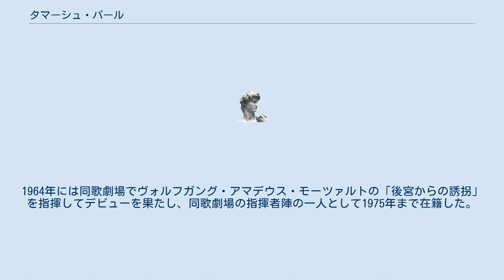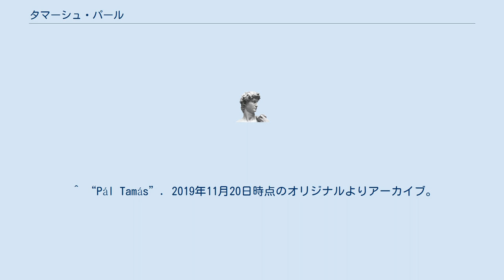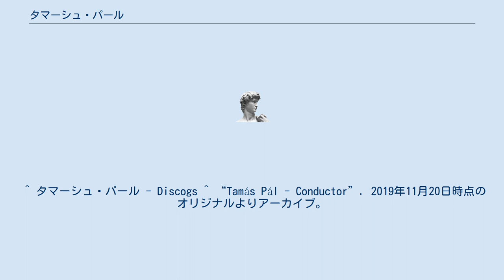タマーシュ・パール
タマーシュ・パール（Tamás Pál, 1937年7月16日 - ）は、ハンガリーの指揮者。
 ハンガリー南東部のジュラの生まれ。
1965年にリスト・フェレンツ音楽専門学校で作曲と指揮法で学位を取得して卒業。
在学中の1960年からハンガリー国立歌劇場の練習ピアニストとして働いており、ヤーノシュ・フェレンチクやランベルト・ガルデルリ等の謦咳に接した。
1964年には同歌劇場でヴォルフガング・アマデウス・モーツァルトの「後宮からの誘拐」を指揮してデビューを果たし、同歌劇場の指揮者陣の一人として1975年まで在籍した。
1975年から1983年までセゲド国立歌劇場の音楽監督を務め、1986年までセゲド交響楽団やセゲド楽友合唱団等の指揮者も兼任した。
1986年から1989年までブダペスト芸術週間のディレクターを務める。
1989年から1990年までセゲド交響楽団に首席指揮者として再任され、1996年から1999年までセゲド国立歌劇場の音楽監督を再び務めた。
2001年から2006年までソンバトヘイ交響楽団の芸術監督を務める。
 音楽教師としては、1999年から2008年まで母校のリスト・フェレンツ音楽大学で教鞭を取り、2008年にセゲド大学の音楽学部に転属。
 ^ “Pál Tamás”. 2019年11月20日時点のオリジナルよりアーカイブ。
2019年11月20日閲覧。
 ^ タマーシュ・パール - Discogs ^ “Tamás Pál - Conductor”. 2019年11月20日時点のオリジナルよりアーカイブ。
2019年11月20日閲覧。